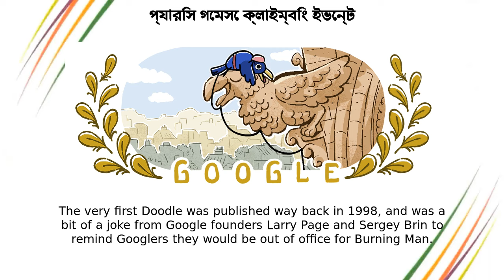কমবাইন্ড অলিম্পিক | প্যারিস গেমসে ক্লাইম্বিং ইভেন্ট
কমবাইন্ড অলিম্পিক google doodle was shown on the google home page in multiple countries.

kombinirano sportsko penjanje na olimpijadi
комбинирано спортно катерене на Олимпийските игри
olimpiadaga qoʻshilgan sportcha qoyaga chiqish
kombinert sportsklatring-OL
တောင်တက်အားကစား ပေါင်းစပ် အိုလံပစ်
leo núi thể thao kết hợp olympics
олимпын гурван төрөлт авиралтын спорт
სპორტული კომბინირებული კლდეზე ცოცვა ოლიმპიურ თამაშებზე
運動攀登 奧運
комбіноване спортивне скелелазіння олімпіада
ورزش صخره‌نوردی ترکیبی در بازی‌های المپیک
sportmászás kombinált olimpia
dırmanma idmanı üzrə birləşmiş olimpiada
スポーツクライミング　複合　オリンピック
комбинированное спортивное скалолазание олимпиада
kombinovano sportsko penjanje na olimpijadi
wspinaczka łączna olimpiada
i-sport climbing combined olympics
michezo ya kupanda iliyounganishwa olimpiki
escalada olímpica
స్పోర్ట్ క్లైంబింగ్ కంబైన్డ్ ఒలింపిక్స్
ઉપર ચઢવાની રમતગમત સંયુક્ત ઑલિમ્પિક
sukan memanjat kombinasi olimpik
σύνθετο αθλητικής αναρρίχησης στους ολυμπιακούς αγώνες
kombinirano športno plezanje na olimpijskih igrah
бириктирилген спорттук зоого чыгуу боюнча олимпиада оюндары
Kombinētais kāpšanas sporta veids — olimpiskās spēles
kombinerad sportklättring os
sportlik ronimine olümpiamängudel
комбиновано спортско пењање на олимпијади
jocurile olimpice de escaladă sportivă
أولمبياد التسلق الرياضي
ព្រឹត្តិការណ៍កីឡាអូឡាំពិកដែលដាក់បញ្ចូលកីឡាឡើងជញ្ជាំង
kombinirano sportsko penjanje na olimpijskim igrama
全能攀岩 奥运会
Sportklettern Kombination Olympia
escalada esportiva combinado olimpíadas
Kombinované športové lezenie na olympiáde
Sport Climbing Combined Olympics
સ્પોર્ટ ક્લાઇમ્બીંગ સંયુક્ત ઓલિમ્પિક
cпартыўнае скалалажанне аб’яднаная праграма алімпіяда
միավորված սպորտային մագլցում օլիմպիական խաղերում
panjat tebing kombinasi olimpiade
олимпиада комбинациялы спорттық құзға өрмелеу
ಸ್ಪೋರ್ಟ್ ಕ್ಲೈಂಬಿಂಗ್ ಕಂಬೈನ್ಡ್ ಒಲಿಂಪಿಕ್ಸ್
טיפוס ספורטיבי אולימפיאדה
escalada deportiva combinada nos Xogos Olímpicos
disiplinat e kombinuara të alpinizmit sportiv në lojërat olimpike
urheilukiipeily yhdistetty olympialaiset
combiné d'escalade sportive aux Jeux olympiques
комбинирано спортско искачување на олимпијада
സ്പോർട്ട് ക്ലൈമ്പിങ് കംബൈൻഡ് ഒളിമ്പിക്സ്
스포츠클라이밍 올림픽
kombineret sportsklatring OL
የስፖርት ከፍታ መውጣት ቅልቅል ኦሎምፒክስ
কমবাইন্ড অলিম্পিক
laipiojimo daugiakovė olimpinėse žaidynėse
ปีนหน้าผาในโอลิมปิกฤดูร้อน - รวม โอลิมปิก
escalada deportiva combinada olimpiada
sameinað sportklifur á ólympíuleikunum
ओलंपिक में स्पोर्ट्स क्लाइंबिंग कंबाइंड
yaz olimpiyatları'nda spor tırmanış
olimpiese spele van sportklim gekombineer
escalada esportiva combinada jocs olímpics
escalade combiné jeux olympiques
ஸ்போர்ட் க்ளைம்பிங் கம்பைன்ட் ஒலிம்பிக்ஸ்
arrampicata sportiva combinata olimpiadi
ක්‍රීඩා කඳු නැගීම ඒකාබද්ධ ඔලිම්පික්
klimsport gecombineerd olympische spelen
kirola eskalada joko olinpiar konbinatuak
स्पोर्ट क्लाइम्बिङ कम्बाइन्ड ओलम्पिक
ਸਪੋਰਟ ਕਲਾਇਮਬਿੰਗ ਕਮਬਾਈਂਡ ਓਲੰਪਿਕਸ
ກິລາປີນຜາແບບປະສົມໂອລິມປິກ
स्पोर्ट क्लाइंबिंग कंबाइंड ऑलिम्पिक
奧運運動攀登混合賽
kombinované sportovní lezení na olympiádě